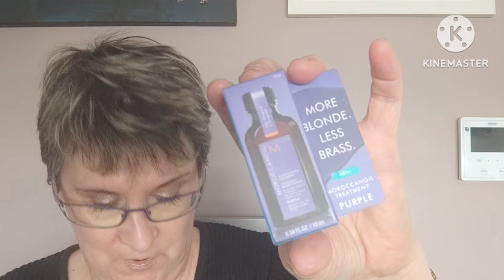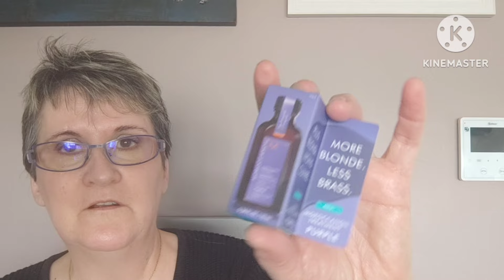BLISSIM JUIN 2024 ☀️ LE BOUQUET DE L'ÉTÉ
bonjour

je vous dévoile ma box Blissim du mois de juin, le bouquet de l'été.
2 produits de la marque Clarens  étaient à choisir.

🌟bons plans

🌟Nox Parfums -15% sur tous le site.
mon code ISABELLE valable toute l'année.

🌟biotifulbox -10€ sur votre 1e commande et des box gratuites.

🌟HANAKOKO press on nails ongles réutilisable
code XY311 -15% sur tous le site.

🌟 YESSTYLE